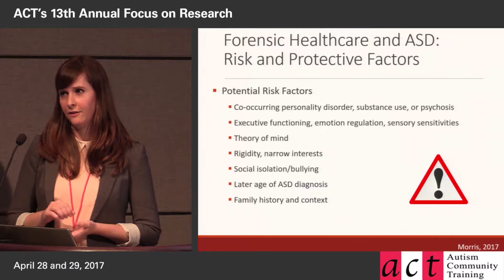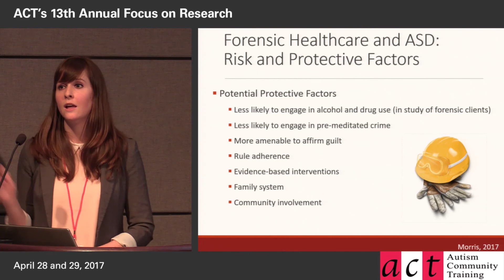Not Criminally Responsible: Autism and Forensic Healthcare - Part 2 - Risk and protective factors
Forensic healthcare is a sub-specialty of mental health care that supports individuals who have come into contact with the legal system, typically the criminal justice system. Some attention has been directed to forensic service provision for individuals with intellectual and developmental disabilities. However, research specific to ASD has only recently gained attention and has not yet been explored in Canada.

This presentation shares information on research to date, highlights potential practice and research gaps, and shares risk and protective factors and preliminary recommendations for improving forensic service provision for adults with ASD who may encounter this system. Risk and protective factors of interest to forensic service providers, mental health professionals, community professionals, and family members are shared supporting strengths-based preemptive practices that reduce risk of involvement in the criminal justice system.

While this presentation highlights a specific sub-speciality within mental health care, the implications can be beneficial in informing the broader context of Canadian mental health care, and the efficacy of mental health interventions and treatment programming for individuals with ASD.

Learning Objectives
- Review international research relating to forensic healthcare and ASD.
- Identify practice complexities, challenges, and gaps in forensic healthcare service delivery for individuals with ASD.
- Reflect on risk and protective factors for individuals with ASD before, during, and after coming into contact with the forensic healthcare system.

Rae Morris, MSW, RCSW

Rae Morris is an Individual & Family Therapist in Vancouver and a PhD student in the School of Social Work at the University of British Columbia. She has worked in Forensic Healthcare settings across Canada and is conducting research on Canadian mental healthcare service provision (including forensic healthcare) with individuals on the autism spectrum.

View more autism training videos on ACT - Autism Community Training's Consider donating to ACT